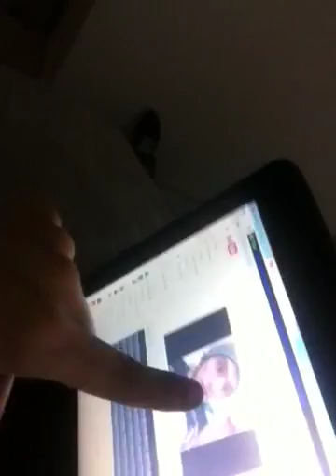My channel art bro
What is up wolves how are we all good,bad let me know in the comments below just dropped my first channel art let me know what u think on twitter an Facebook an google +